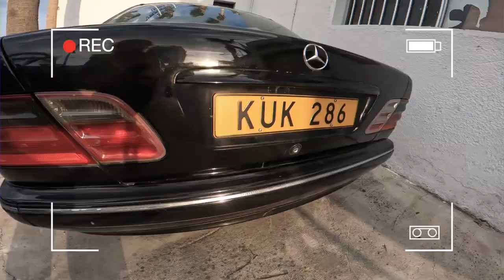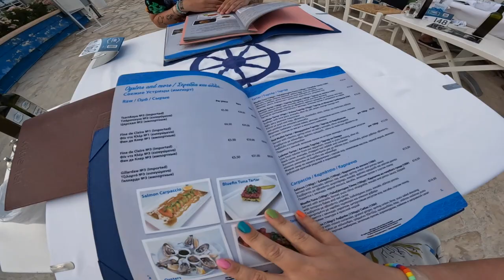SHOPPING, HAUL & DET SOM INTE FÅR HÄNDA PÅ EN SEMESTER...HÄNDER | VLOGG 3 AV 8